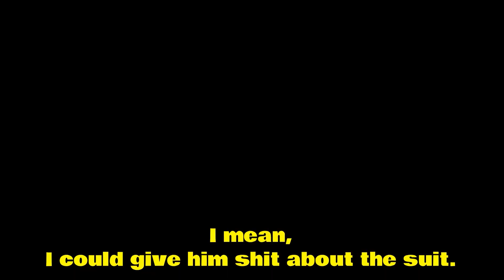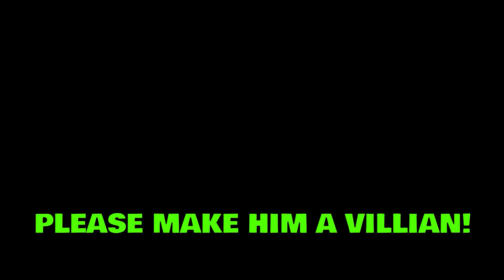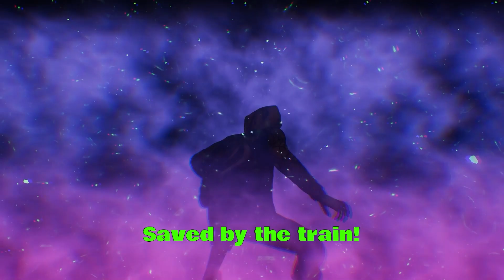Spiderman 2 - Shorts Compilation | PW Presents Gaming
A collection of highlights from the recent gameplay series of Spiderman 2.